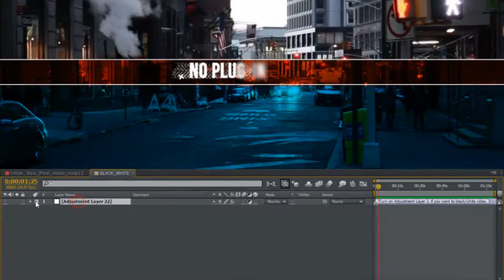Urban Style | Dynamic Opener /// After Effects Template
Animation 75 seconds
One click BLACK/WHITE
13 Ready For Use Scenes
13 placeholders for your media files
13 placeholders for your texts
Color control
Help PDF file
Instructions to download font are be available in help file
Audio and preview video are not included